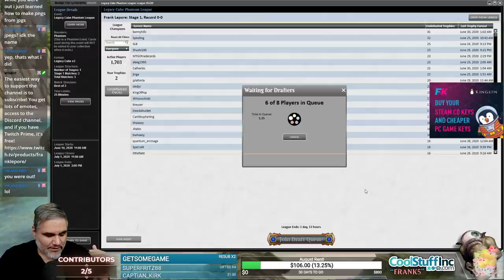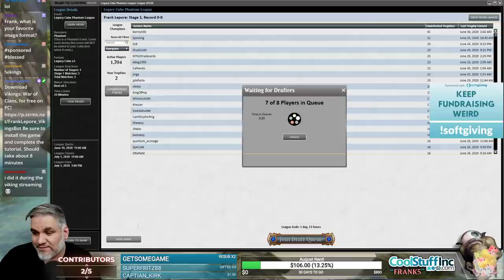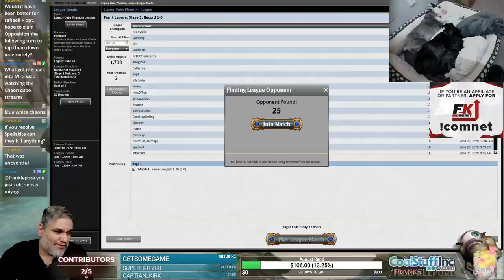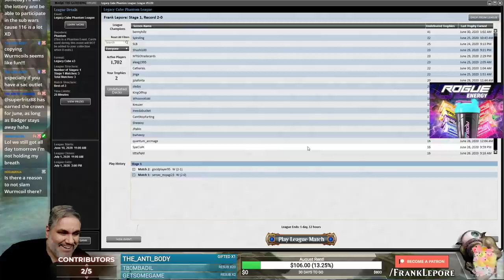(Magic Online) Legacy Cube Draft #19 - 7/1/20